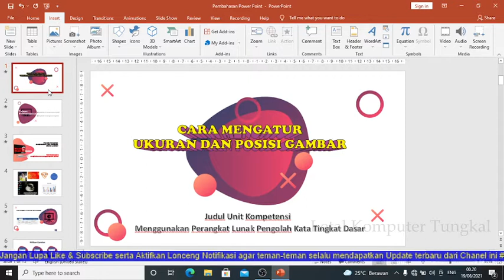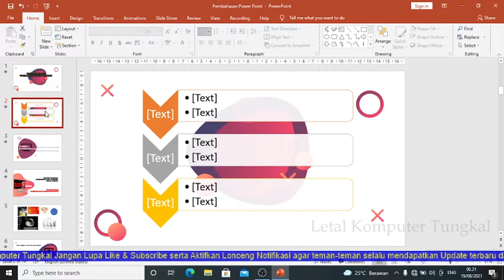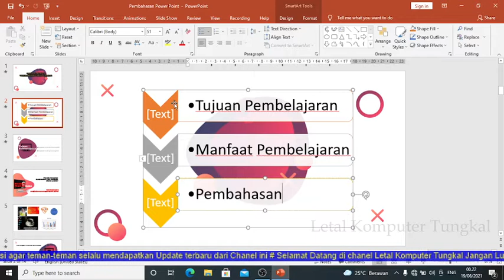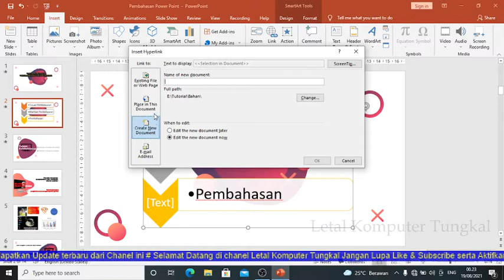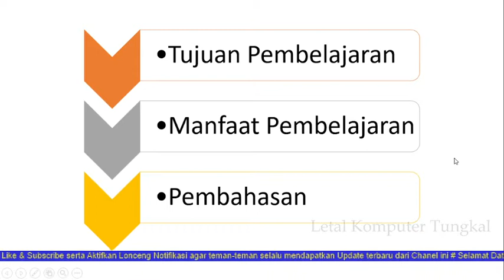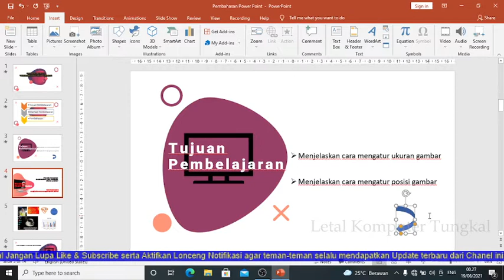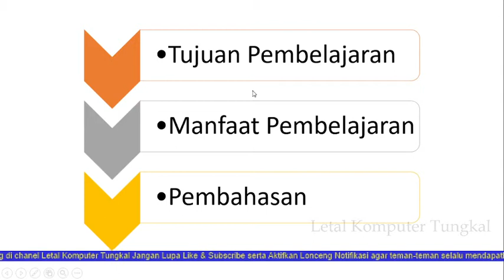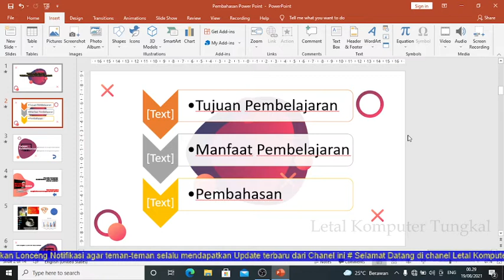Cara Membuat Hyperlink di Power Point 2019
Pada tutorial kali ini saya akan menjelaskan bagaimana cara membuat hyperlink dari slide satu ke slide lainnya atau pun dari slide satu menuju ke file tertentu seperti word, excel, Pdf dan lain-lain.

Cara Membuat Hyperlink di Power Point 2019 sangat penting untuk pelajar , Mahasiswa, Dosen atau seorang nara sumber dalam membuat presentation agar terlihat lebih menarik dan praktis dalam menyampaikan materi dalam bentuk presentation.